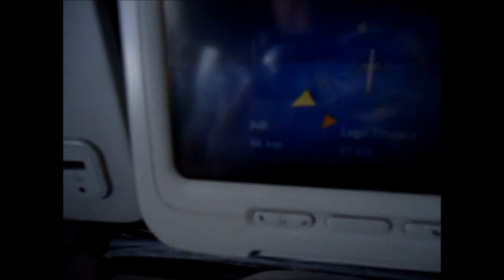Best views on board airplanes 02